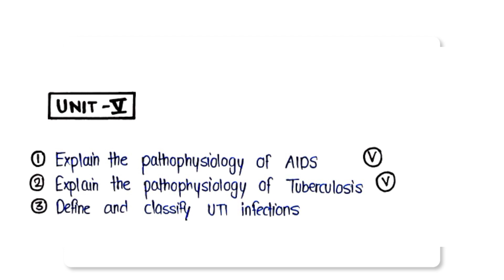Pathophysiology Important Questions l Pathophysiology Important Questions B Pharma 2nd Semester l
pathophysiology important questions b pharm 2nd semester by sg sir